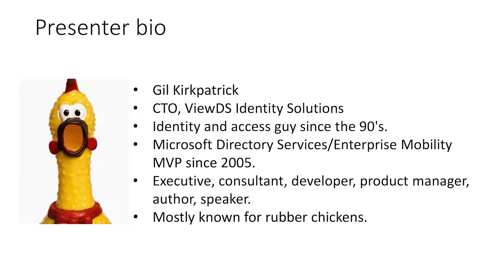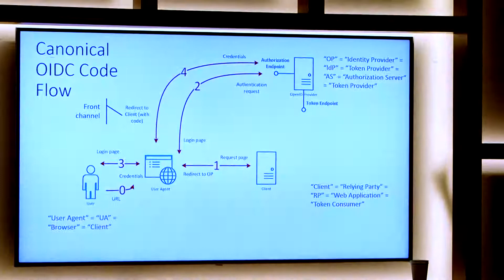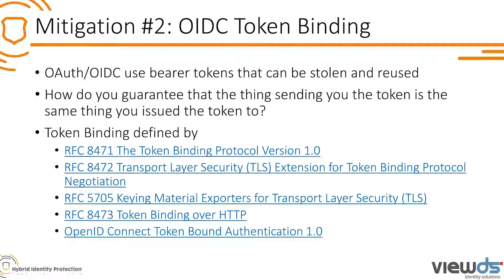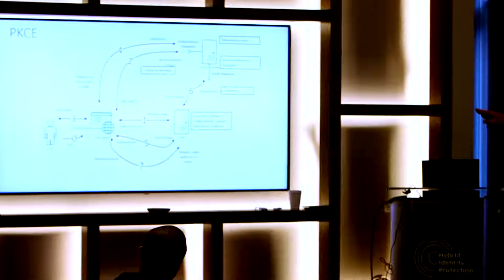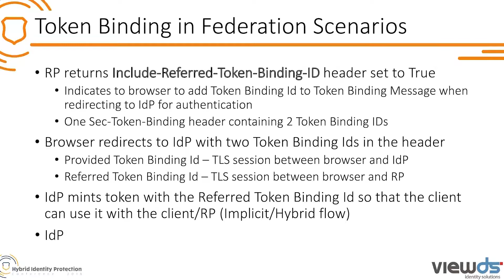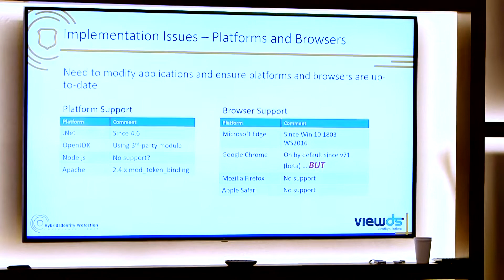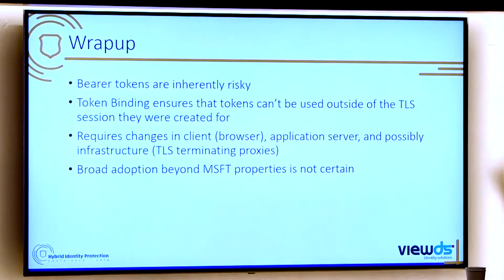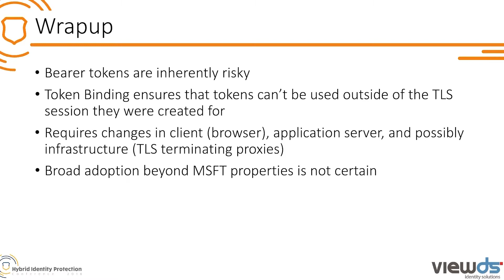Understanding Token Binding | Gil Kirkpatrick | HIPConf 2019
We are gradually moving from a deep dependency on Kerberos to a more cloud-suitable authentication protocol in OpenID Connect. But OAuth2 and protocols that rely on it like OpenID Connect have some inherent security problems that allow token exfiltration and reuse. The new token binding RFCs provide a mechanism to mitigate these vulnerabilities. Learn how token binding works and how it will make your applications, both on prep and in the cloud, more secure.

About the speaker:

Gil is a long-time identity industry expert and Microsoft Directory Services/Enterprise Mobility MVP. He is well known for authoring numerous Active Directory articles and his work as the founder of the Directory Experts Conference.

0:00 Introduction
2:04 The Problems with OAuth 2
10:35 Mitigation #1: PKCE
14:07 Mitigation #2: OIDC Token Binding
15:27 Basic Concepts of Token Binding
17:40 Browser/Client Negotiates Token Binding
19:09 Token Binding Messaging in HTTP
24:38 Using Token Binding to Secure Cookies
26:26 Token Binding in Federation Scenarios
30:18 JWT with Token Binding Information
42:50 Header Replacement by Reverse Proxies